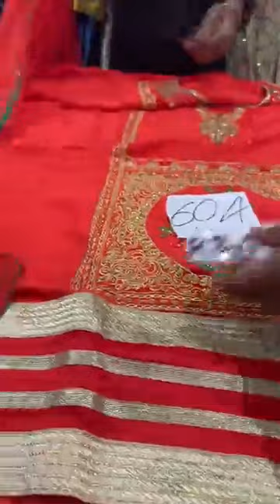Suit only in 1000/- Big offer ll Suhag silk and sarees store Ludhiana ll